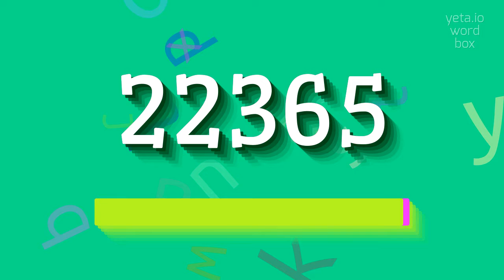How to say "22365"! (High Quality Voices)